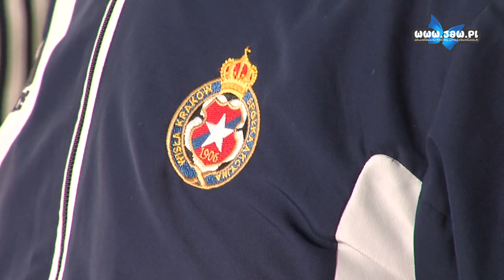Trenerzy Wisły przyglądali się piłkarzom Górnika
Cały czas trwa współpraca na linii Górnik Jaworzno – Wisła Kraków. W poniedziałek rano do Jaworzna zawitało dwóch trenerów „Białej Gwiazdy”, którzy wraz ze szkoleniowcami Górnika poprowadzili specjalny trening.

Chłopcom z Jaworzna przyglądało się dwóch trenerów: Dariusz Marzec oraz Rafał Wisłocki. Trenerzy zgodnie podkreślali, że Górnik Jaworzno jest z pewnością w czołówce klubów, z którymi współpracuje krakowski klub. Łącznie tych klubów jest 12, z czego większość z województwa małopolskiego.

Ze współpracy z Wisłą zadowolony jest trener Górnika Wojciech Tomasiewicz, który uważa, że jest ona owocna zarówno dla trenerów, jak i zawodników.

Dariusz Marzec zwraca uwagę, że Jaworzno jest dobrym miejscem do wyszukiwania młodych talentów piłkarskich. Za przykład podaje, co nie jest tajemnicą, Michała Chrapka, wychowanka Victorii Jaworzno.

W trakcie treningu trenerzy wyróżnili dwóch najbardziej utalentowanych piłkarzy Górnika, tj. Dawida Musiała i Mateusza Budaka.